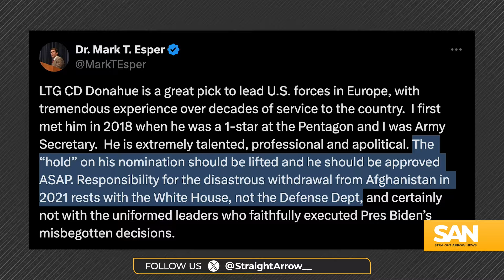Sen. Mullin drops hold on promotion of general who led Afghanistan withdrawal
The U.S. Army will have a new commander for Europe and Africa after Sen. Markwayne Mullin, R-Okla., dropped his hold on Lt. Gen. Christopher Donahue’s nomination. Mullin objected to Donahue due to his role in Afghanistan.

The Senate approved the general’s promotion from three to four stars Monday, Dec. 2. The hold lasted about 10 days.

Gen. Donahue is known as the last man out of Afghanistan. In 2021, he was the commanding officer of the 82nd Airborne division. The division was in charge of securing Hamid Karzai International Airport while Americans and Afghans were evacuated.

The Afghanistan withdrawal has been sharply criticized due to the casualties. Many also criticized the military of leaving $7 billion in military equipment.

Thirteen service members died in addition to 170 Afghan civilians after a suicide bomber detonated a device at the airport’s gate.

Mullin described the withdrawal as a “disaster” and called out Donahue specifically.

“You cannot sit here and tell me that that was a successful withdrawal. Don’t you think someone should be held accountable? It was an absolute disaster,” Mullin said during a Senate oversight hearing.

The Pentagon called on Mullin to drop the hold.

“His appointment comes at an extremely critical time in the European region. We urge the Senate to confirm all of our highly qualified nominees,” Pentagon spokesman James Adams told The Hill in a statement. “Holds on our nominees undermine our military readiness.”

Mark Esper, who served as defense secretary during the Trump administration, called Donahue a great pick and said the hold should be dropped ASAP. He added responsibility for the “disastrous” withdrawal from Afghanistan rests with the White House, not the Defense Department.

Accountability may be coming. NBC News reported the Trump transition team is compiling a list of officers who could be court-martialed for their involvement. To date, no one has been formally punished for their role in the withdrawal.